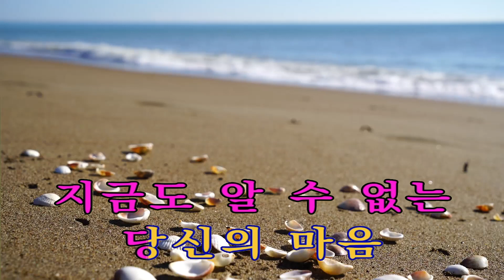당신의마음 이 명 진 iSMB 미쳤다!! 이명진 909 회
SMB 미쳤다!! 이명진   909 회
당신의마음 방 주 연 가수 님의 노래 입니다
한국팝송아카데미 팝송 지도사 1 ,2급 자격과정 수강생 모집